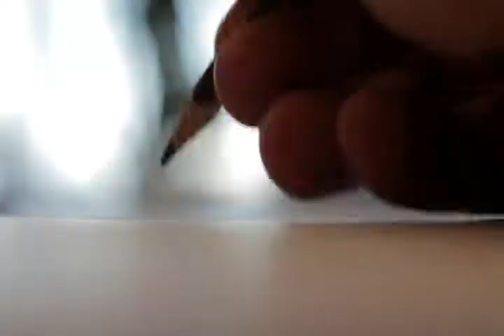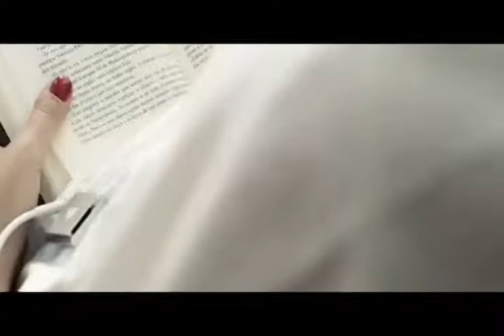ssiet | केवल एक महीने की पढ़ाई से पढ़ाई पाई ८७% | Only one month of study studied 87%